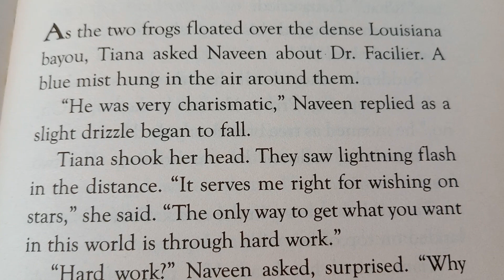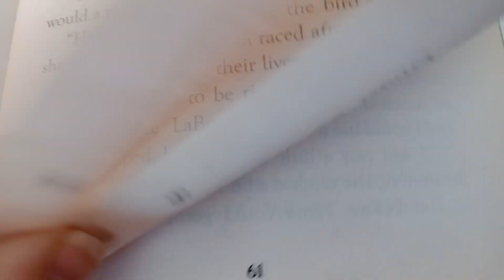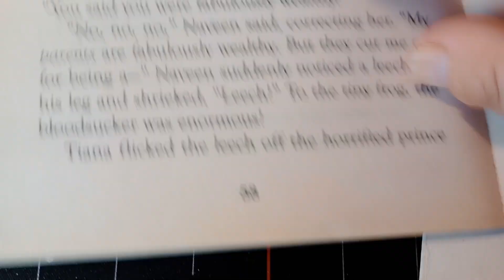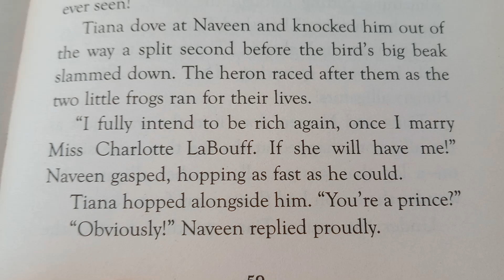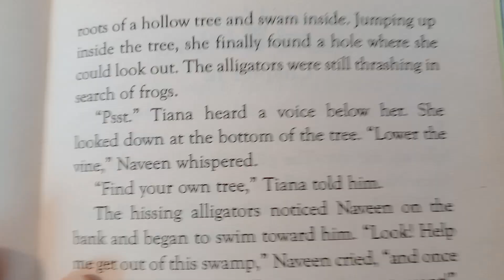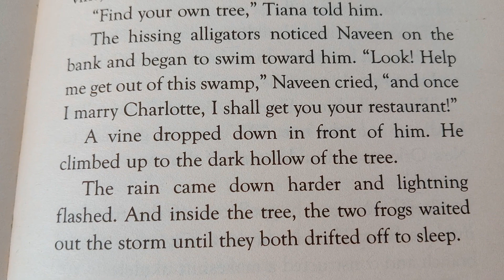The Princess and the Frog: The Junior Novelization Chapter 11 👸🏾🐸🍲🍽️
Get ready for a whole new spin on a classic fairy tale!  Tiana is a beautiful, hardworking young woman who dreams of owning her own restaurant someday.  She has no idea how far that dream will take her, but with the help of friends and the courage to overcome the greatest of odds, Tiana learns what she really needs to make her dreams become a reality.  This junior novelization retells the whole magical story of Disney's The Princess and the Frog and features eight full-color pages of scenes from the movie.